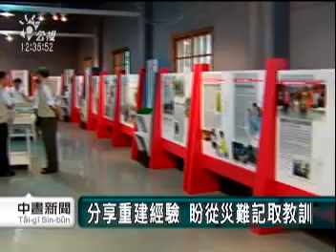2010-08-04公視中晝新聞(88災後週年展 呈現災民心路歷程)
八八風災要滿周年，紅十字會今天開始在華山藝文中心舉辦一連串紀念活動，透過影像和裝置藝術，呈現災民一年來從絕望、重生到生活復原的心路過程。

在紙船上寫上祝福，排成一列，將愛與希望，注入重建之路、繼續航行。八八風災即將滿一周年，但對於災民來說，當時災難發生那一瞬間，心中面對的恐懼與無助，到現在仍無法忘懷。

一場風災，將阿瑛在林邊家園，與寄以為生的小吃攤，全部沖毀，不過她與家人，很快就擦乾眼淚，選擇積極面對，全家人同心協力，在兩個月時間，成功重建家園，她把一路心路歷程，呈現在這個百寶箱中，希望帶給其他災民同樣的力量。

走過風災的民眾，要透過藝術創作、影像紀錄，展現他們復原、重生的成果，也希望提醒大眾從災難記取教訓，強化對災害的認識。"